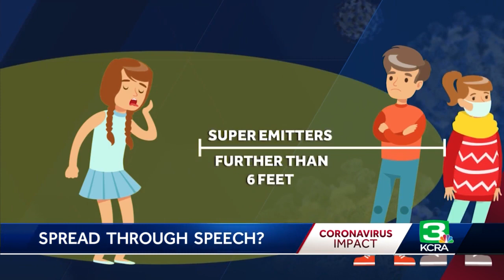Can talking spread the novel coronavirus?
Could an infected person spread COVID-19 just by talking? That’s one question scientists are asking, and they’re turning to research by UC Davis Professor William Ristenpart for some answers. His work, done before the novel coronavirus outbreak, focused on influenza and the role speech plays in its transmission. While he said the same research has not yet been done with COVID-19, his work strongly implies that the virus could also potentially transmit via respiratory particles when people talk. Get the full story in the video above.